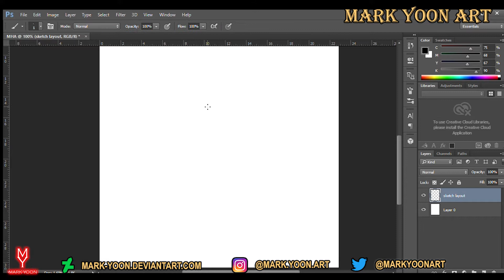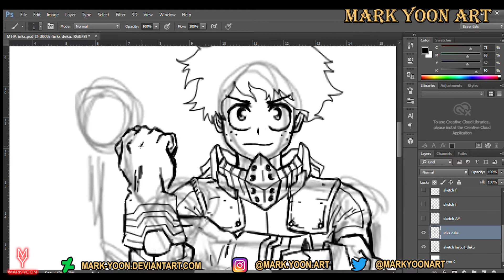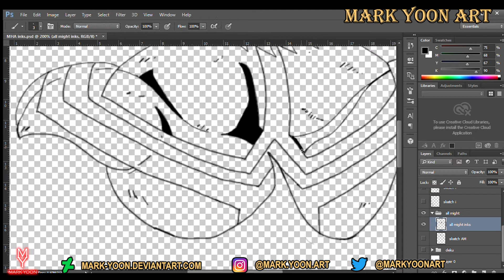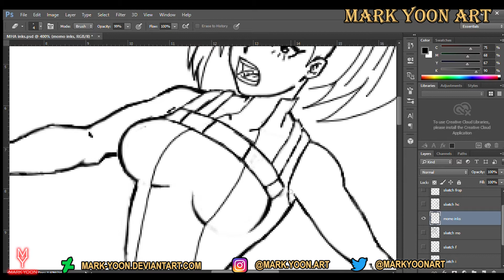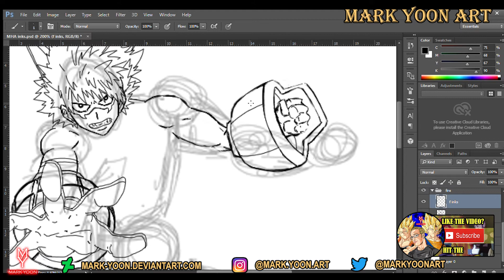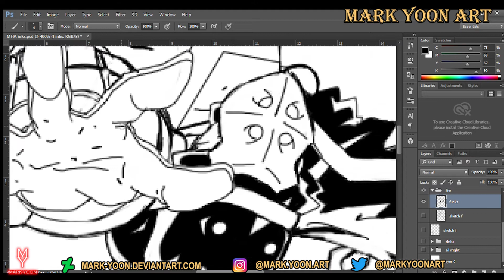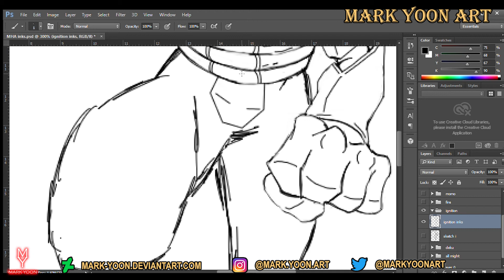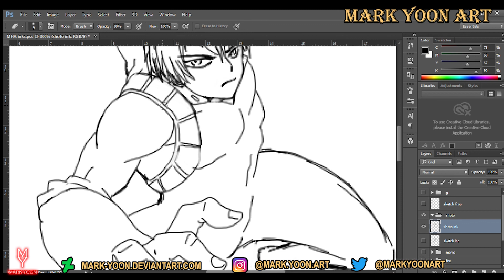My Hero Academia (How to Draw Series)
Today we are going over my newest art, My Hero Academia! It's my first time illustrating these characters so please bare with me.
 Hey, Elite Warriors!

 The main focus of this channel is reviews, discussion, game play, analysis, and art.

Thanks for your time, and as always, Stay Powered Up!